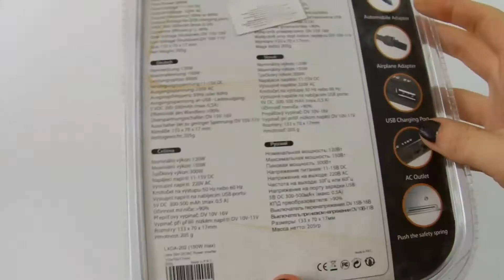Автомобильный инвертор Lex LXDA-202 | unboxing